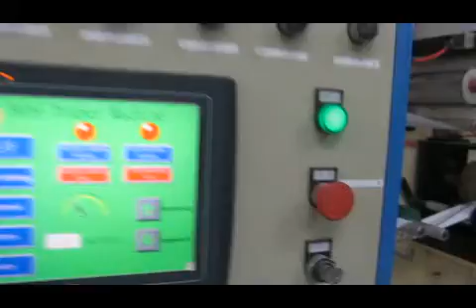Baby Diaper Machine to Pakistan